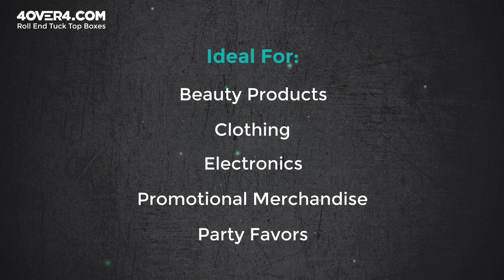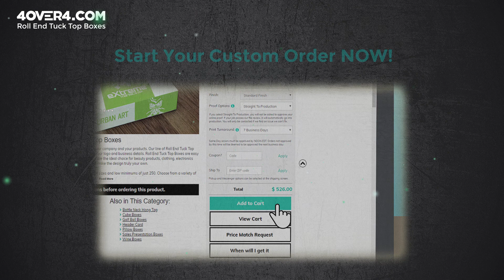Sophisticated Roll End Tuck Top Boxes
Your packaging says a lot about the personality of your company and your products. Our line of Roll End Tuck Top Boxes allows you to create a customized box using your logo and business details. Roll End Tuck Top Boxes are easy to assemble and made of durable paper stock. They are the ideal choice for beauty products, clothing, electronics and promotional merchandise! Print on all sides and make the design truly your own.

Roll End Tuck Top Boxes are available in two popular sizes and low minimums of just 250. Choose from a variety of traditional finishes: standard, Spot UV, High Gloss UV or wow your customers with Wonderfoil. Our Wonderfoil finish allows for multiple colors on foil in the same design for jaw dropping color.

Whether you are aiming for elegant sophistication or something fun and unusual, our Roll End Tuck Top Boxes take your product packaging to the next level.

Quick Specs:
 2 Convenient Sizes
 Self Tuck
 No Glue Required
 Holds 4 Golf Ball Boxes
 Optional Spot UV and Hi Gloss UV
 Wonderfoil Finish Available
 Low 50 Minimums!
 Ready in 7 Days!
Available Paper Types:
 14pt Uncoated Cover
 18pt Cover, Gloss 1 Side
Also in This Category:
bottle neck hang tag
cube boxes
golf ball boxes
header card
pillow boxes
sales presentation boxes
wine boxes